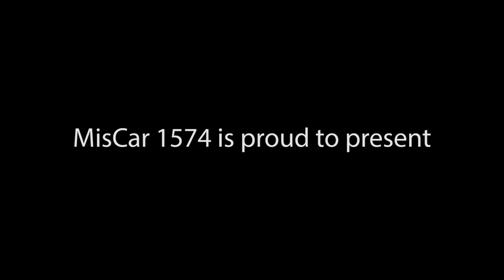MisCar 1574 - FRC 2017 Robot Reveal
We're excited to show you our latest robot of the MisCar family!
Competing at ISR Districts #1 and #3.
Enjoy & good luck to all teams!

Song: "Here Comes The Hotstepper - Evian Remix by Yuksek"